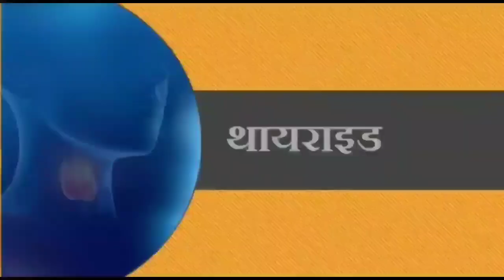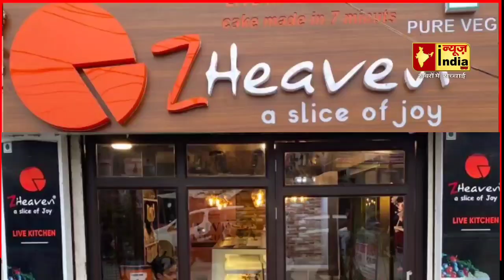थायराइड,शुगर और मोटापा से है परेशान तो Metro Hospital के डॉ एम एस अहमद से जानिए समाधान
मोटापा से समाधान,
कैसे कम करें मोटापा,
मोटापा से पाए छुटकारा,
मोटापा को करें कंट्रोल,
शुगर से छुटकारा,
मोटापा से है परेशान,
शुगर का बेहतरीन इलाज,
मोटापा से ऐसे पाए छुटकारा,
मोटापा का बेहतर इलाज,
ऐसे करें मोटापा कम,
अपने मोटापा को ऐसे करें कम,
सीवान मेट्रो अस्पताल,
सीवान मेट्रो अस्पताल चकिया रोड सीवान,
डॉ एम एस अहमद,
शुगर का अचूक दवा,
मोटापा घटाए,
मोटापा ऐसे घटाएं,
सीवान में मोटापा का समाधान,
सीवान के बेस्ट डॉक्टर,

siwan ke best doctor,
Siwan Best Doctor,
siwan sadar Hospital,
hospital road siwan,
siwan doctor list,
siwan medical camp,
Siwan me motapa,
motapa aise kre kam,
kaise kare motapa ko kam,
motapa ka ilaj,
motapa se bachne ka upay,
motapa ka Samadhan hindi me,
hindi,

आपका नाम :
गांव / शहर :
समस्या का विषय :
समस्या :
सबंधित अधिकारी (नाम के साथ) :

Siwan News
Siwan aas paas
Siwan ki Khabre
Siwan Station
Hena Shahab
Shahabuddin
Siwan Tarwara
Siwan Chapra
Chapra News
Siwan Durbar Campus
Siwan Durbar Road
Sadar Asptal Siwan
Siwan Sadar
Mirganj
Gopalganj
Siwan Bihar
Siwan Sabji Mandi
Siwan Road
Siwan Best Restaurant
Krim's Now In Siwan
Maharaj ganj bazar
Hanuman Mandir Siwan
Siwan Bike SHOWROOM
Hotel Red Heaven
Siwan Jp Chowk
Mahadeva Road Siwan
Siwan Bus Stand
Mairwa Siwan
Raghunathpur Siwan
Siwan Khalishpur
Siwan Letest News
Kolkata biryani Siwan
Hotel Siwan
Siwan Ki Janta
Siwan Shopping Mall
Siwan Chapra Road
Mall in Siwan
Siwan Over Bridge
Siwan से बड़ी ख़बर
बड़ी खबर सिवान से
सिवान ब्रेकिंग न्यूज़
Siwan Se Badi Khabar
Siwan Sadar Asptal
Siwan Sadar Road
Ex MP Siwan
Jp Chowk Siwan
Siwan Mirganj Road

*इस लिंक से आप हमारे फेसबुक पेज पे जा सकते है*

इस लिंक से आप हमारे "न्यूज़ इंडिया तक" के वाट्सअप ग्रुप में एड हो सकते है।